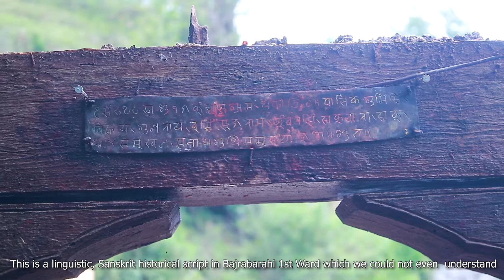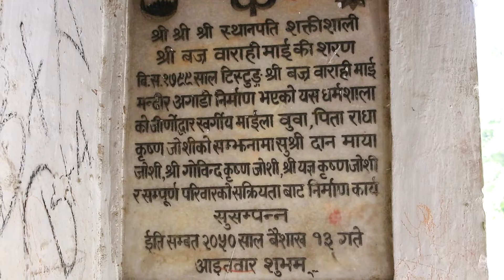बज्रबाराही मन्दिर | Bajrabarahi Temple | Makawanpur Tourism